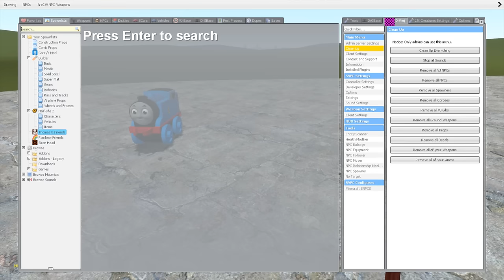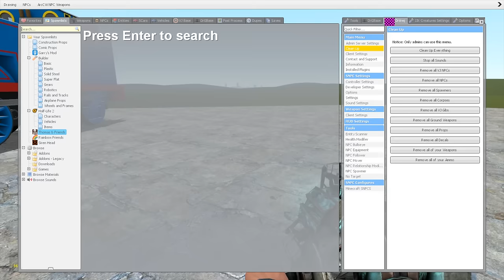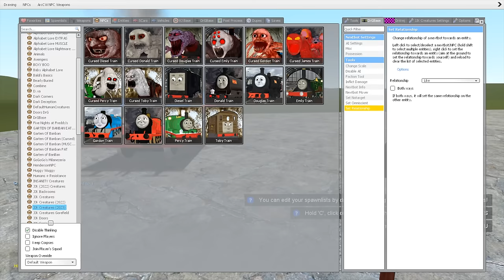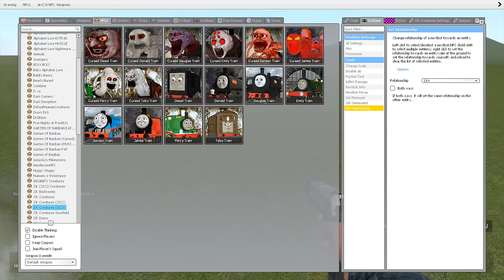New Evolution Of Thomas & Friends Family in Garry's Mod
In this new Evolution Of Thomas & Friends Family in Garry's Mod, you can play as any of the 10 new Thomas & Friends characters and explore new and exciting worlds.

If you're a fan of the Thomas & Friends TV show, then you'll love this new Evolution Of Thomas & Friends Family in Garry's Mod. You can play as any of the 10 new Thomas & Friends characters and explore new and exciting worlds.

This new Evolution Of Thomas & Friends Family in Garry's Mod is a must-play for all Thomas & Friends fans!
In this video, we're turning all of the trains in the Thomas & Friends train set into stone! This is a fun and easy way to add a bit of realism to your train set in Garry's Mod.

If you're a fan of the Thomas & Friends TV show, then this is a fun video for you to watch. In this video, we'll show you how to turn all of the trains in the train set into stone, for a bit of realism that you can use in your own games. Whether you're playing Garry's Mod or any other game, this is a fun and easy way to add a bit of realism!